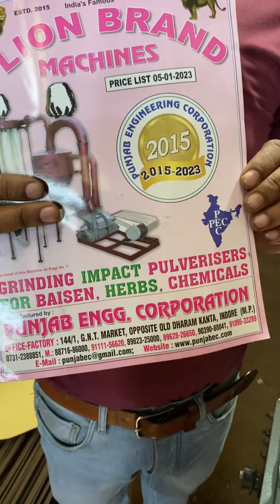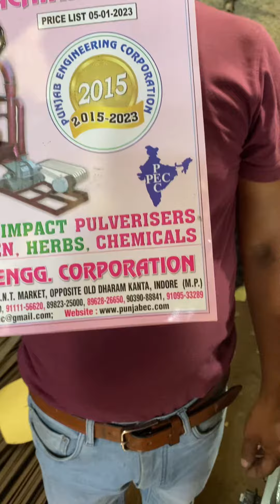Supari peeling machine 📲📞☎️